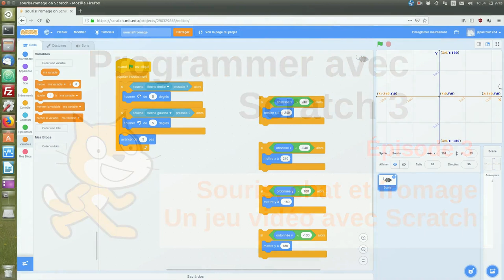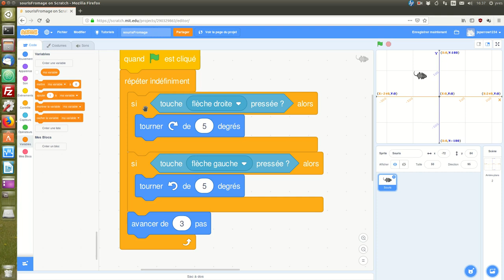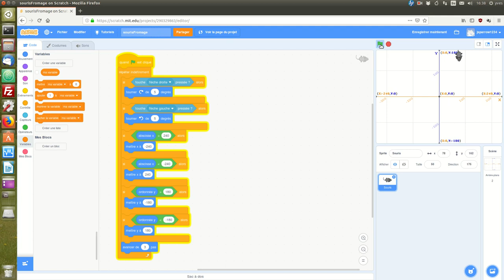Souris, chat et fromage: un jeu vidéo avec Scratch 3 (épisode 3)